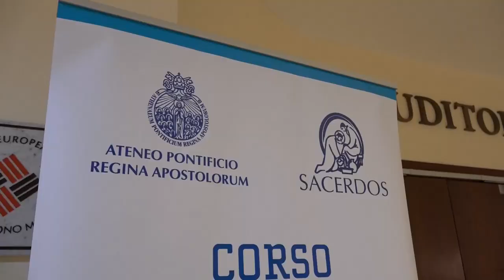Iglesia Católica capacita a 800 sacerdotes para realizar exorcismos más efectivos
Lejos de los exorcismos que muestran en las películas, repletos de poseídos que gritan y se contorsionan, este ritual de liberación es una práctica cada vez más profesionalizada gracias a los cerca de 800 sacerdotes que la realizan en todo el mundo.